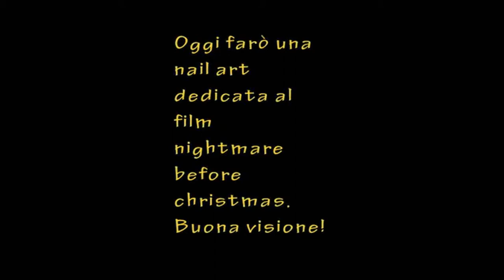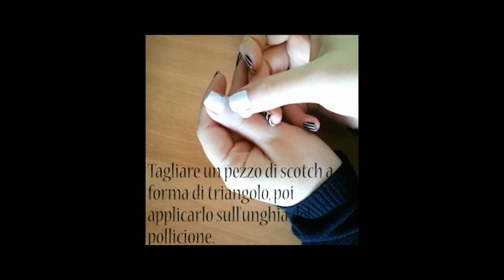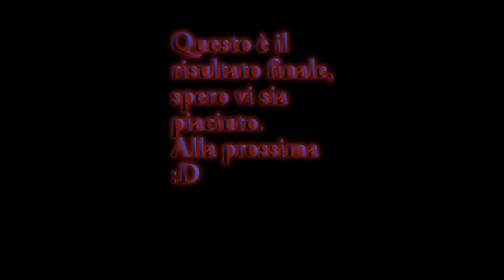Nail Art Nightmare Before Christmas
Il tutorial di oggi è dedicato al film "Nightmare before christmas", in cui verranno riprodotti Jack e il suo fedele cane Zero.